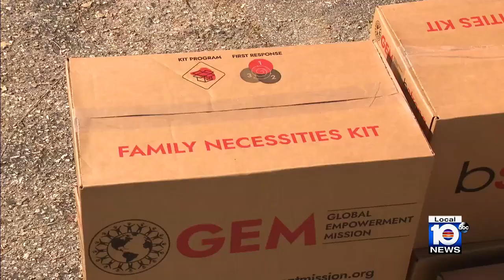Search and rescue operations continue in southwest Florida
Search and rescue operations are continuing a week after Hurricane Ian ravaged southwest Florida.